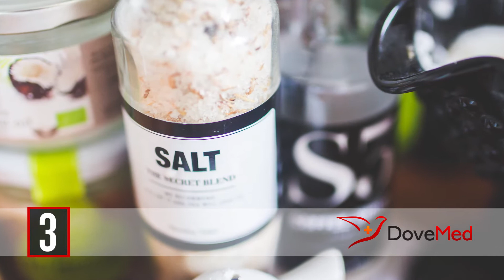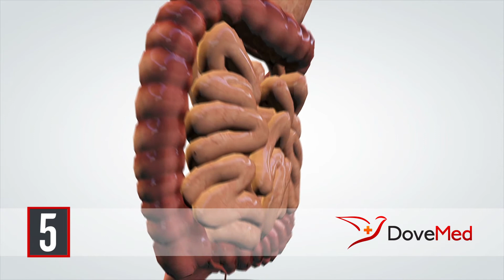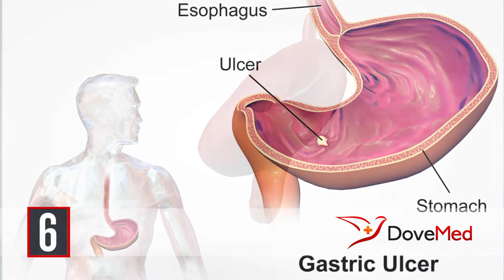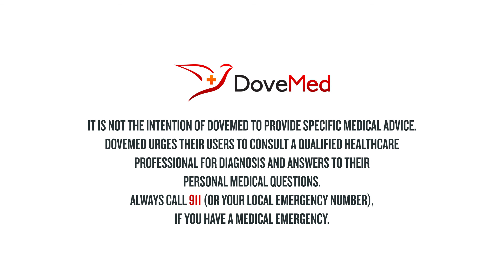7 Health Benefits Of Bananas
A banana is an edible fruit, botanically a berry, produced by several kinds of large flowering plants in the genus Musa. The scientific names of most cultivated bananas are Musa acuminata, Musa balbisiana, and Musa × paradisiaca for the hybrid Musa acuminata × M. balbisiana. There is a protective outer layer (a peel or skin) with numerous long, thin strings, which run lengthwise between the skin and the edible inner portion. The inner part is a sweet yellow dessert.

Do you want the text version of the health benefits of bananas?

Share in the comments section foods that you have made with bananas.

Narrated: Stephen Umunna
Reviewed and approved: Krish Tangella MD, FCAP

Read some of the studies used in this video here:

-Buttriss, J. L., & Stokes, C. S. (2008). Dietary fibre and health: an overview. Nutrition Bulletin, 33(3), 186-200.

-Aburto, N. J., Hanson, S., Gutierrez, H., Hooper, L., Elliott, P., & Cappuccio, F. P. (2013). Effect of increased potassium intake on cardiovascular risk factors and disease: systematic review and meta-analyses. Bmj, 346, f1378.

-Meneely, G. R., & Battarbee, H. D. (1976). Sodium and potassium. Nutrition Reviews, 34(8), 225-235.

-Sae‐Teaw, M., Johns, J., Johns, N. P., & Subongkot, S. (2013). Serum melatonin levels and antioxidant capacities after consumption of pineapple, orange, or banana by healthy male volunteers. Journal of pineal research, 55(1), 58-64.

-Bananas, raw Nutrition Facts & Calories. (n.d.). Retrieved April 04, 2017,